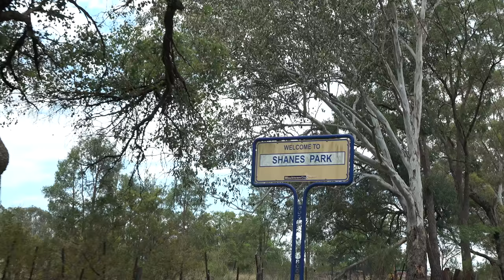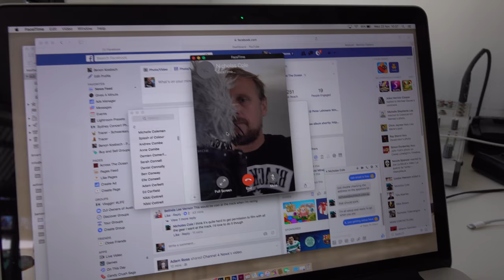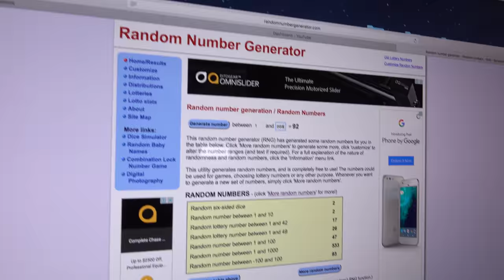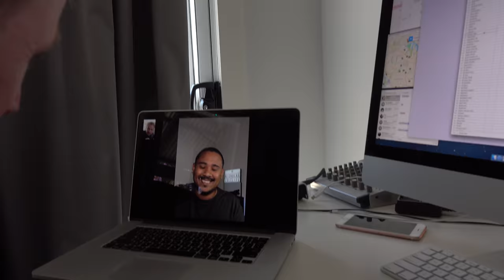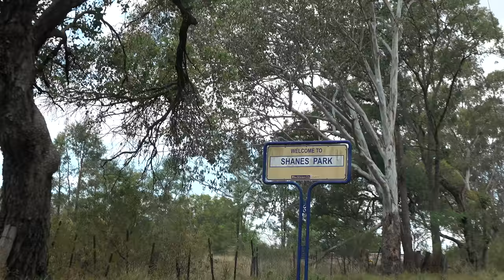Sony RX10 ii Audio Jack Issues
I've encountered audio issues with my Sony RX10 ii mainly to do with the audio jack and it dropping one channel. If you're a photographer you may find my Lightroom Presets handy

Tronlink: ➜ TTzAkn31JsMn3hDpDfQx7XRqLuxEck8ayu
Metamask: ➜ 0x493E951A6936dF2E4Ee4307f24EB8d3306bdBce0